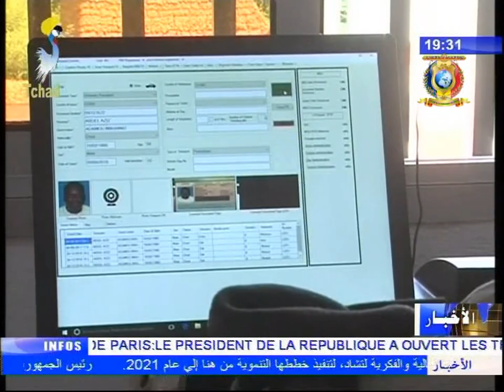نشرة تلفزيون تشاد يوم 07 سبتمبر 2017 - أخبار متنوعة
العناوين
1) عدالة - مؤتمر نقاش حول الحصول على الخدمات العامة المتألقة بالعدالة.
2) أمن - تدشين مركز مراقبة الحدود بقرية بوبامي بمركز إداري ليري.
3) تقديم أضاحي للمحتاجين بالجنوب.